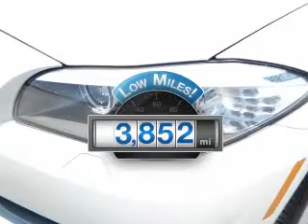2013 BMW 5 Series - Ft. Lauderdale FL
Year: 2013
Make: BMW
Model: 5 Series
Trim: 528i Sedan 4D
Engine: 4 cylinder Turbo 2.0 liter
Transmission:
Color: Alpine White
Mileage: 3852
Address:
1400 South Federal Hwy